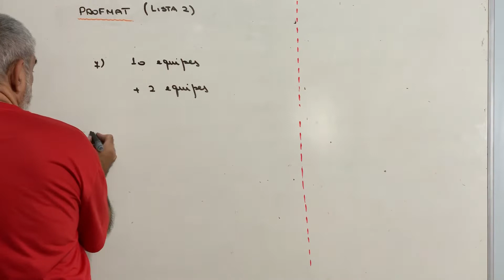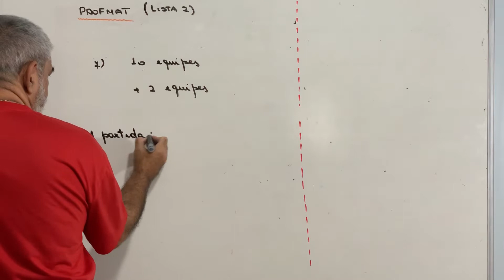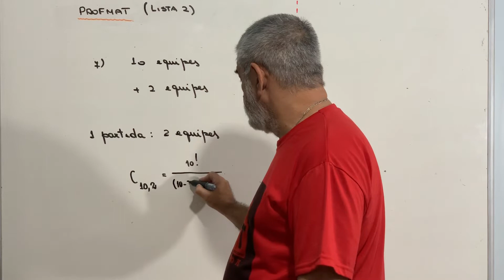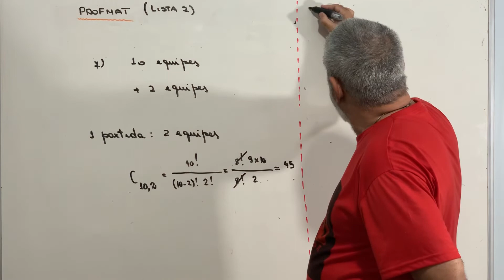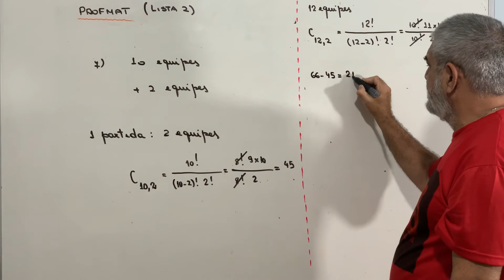PROFMAT: Combinações simples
Em um campeonato de vôlei 10 equipes devem jogar todos contra todos. Se chegam mais 2 equipes , quantas partidas a mais devem ser jogadas?